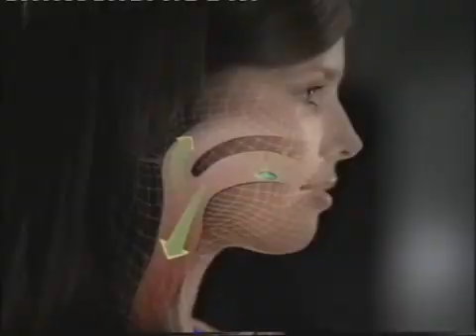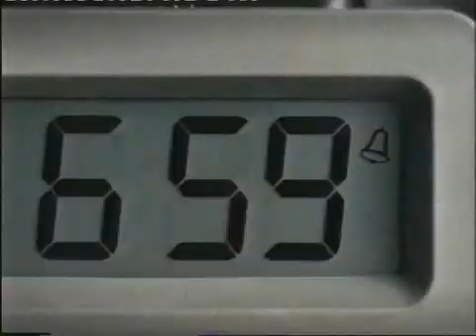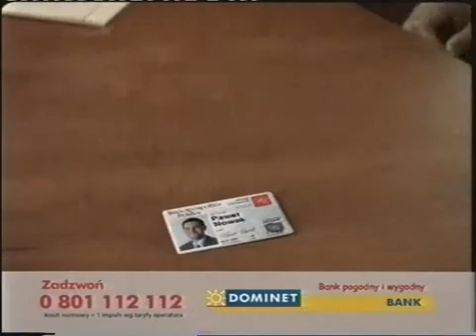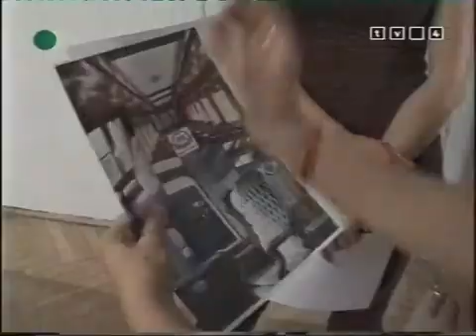TV4 - Fragment reklam i zapowiedzi z 1 listopada 2006 (1)